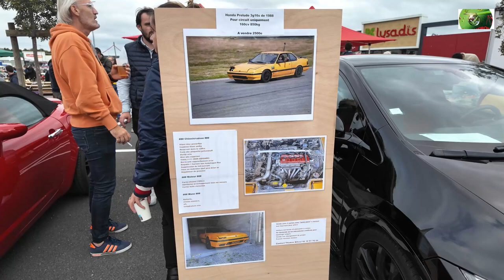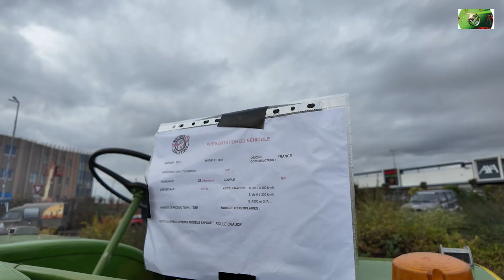Expo 4 voitures anciennes 13 10 2024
Mon reportage sur cette manifestation organisée par l'Association Moteur Solidaire. Sous un temps magnifique cette opération a été une vraie réussite.